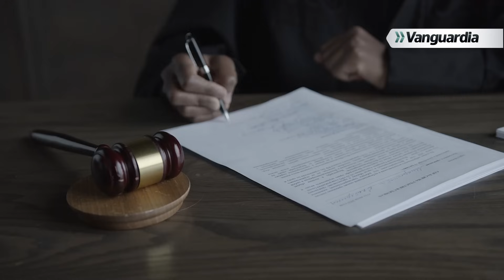🚨 ¿NUEVA GUERRA? Venezuela y Guyana podrían escalar un conflcito en Latinoamérica | Vanguardia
Vanguardia I El presidente de Venezuela, Nicolás Maduro, desencadenó una fuerte reacción por parte del gobierno de Guyana al proponer la creación de un estado venezolano en el disputado territorio del Esequibo, además de otorgar licencias petroleras en la región controlada por Guyana. La propuesta de Maduro se dio tras un referendo consultivo sobre el territorio reclamado por Venezuela, donde instó a la estatal petrolera PDVSA a conceder de manera inmediata licencias operativas para la explotación de crudo, gas y minas en esa área.

Vanguardia es el medio de comunicación número uno del oriente colombiano. Desde el primero de septiembre de 1919, hace más de 100 años, trabaja arduamente para informar a la ciudadanía de manera veraz, ética y oportuna.